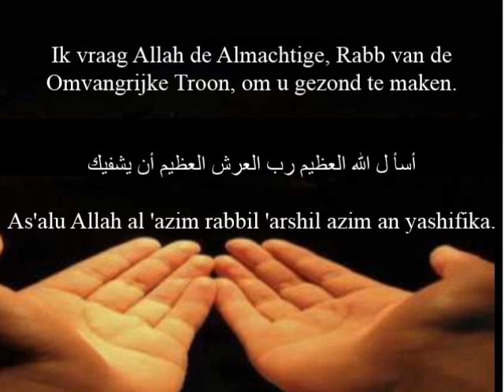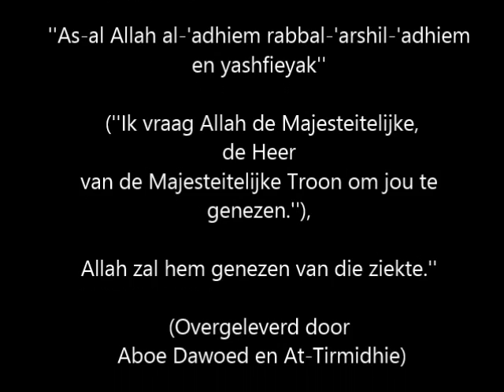Dua voor zieken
Een prachtige en een gemakkelijke dua die verricht kan worden voor alle zieken.

Het is overgeleverd van Ibn Abbaas رضي الله عنه   dat de profeet  صلى الله عليه وسلم  heeft gezegd:
''Degene die een zieke bezoekt die zijn tijd nog niet is gekomen (d.w.z. hij ligt niet op sterven) en hij zegt zeven keer tegen hem: ''As-al Allah al-'adhiem rabbal-'arshil-'adhiem en yashfieyak''

أسأ ل الله العظيم رب العرش العظيم أن يشفيك

 (''Ik vraag Allah de Majesteitelijke, de Heer van de Majesteitelijke Troon om jou te genezen.''),
Allah zal hem genezen van die ziekte.''

(Overgeleverd door Aboe Dawoed en At-Tirmidhie)